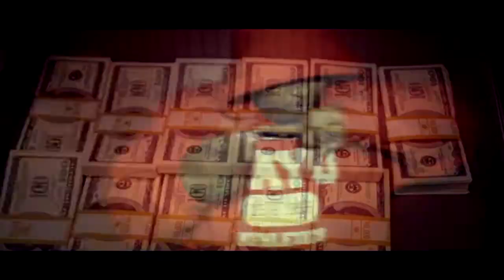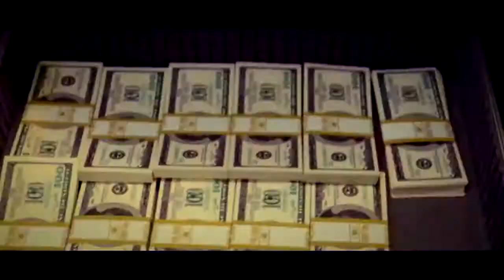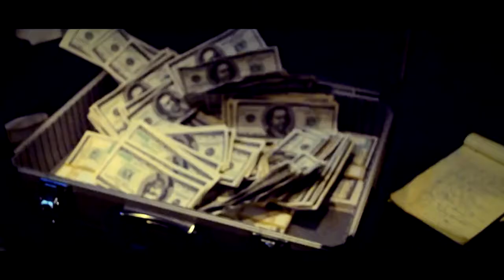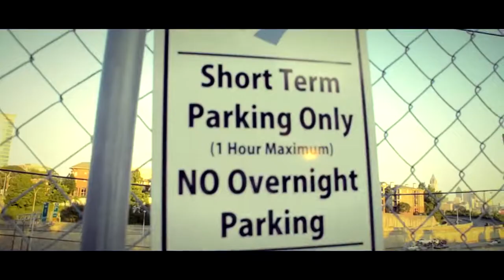J West - We Dont Give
Music video by J West performing We Dont Give. 2014 Indepedent